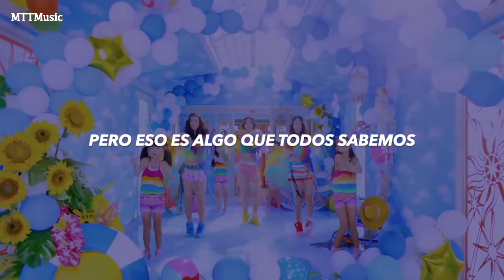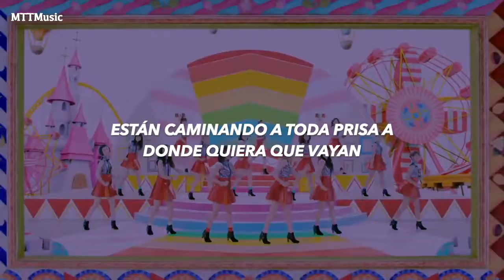Odoru Ponpokorin [おどるポンポコリン] (Sub. Español) - E Girls // Chibi Maruko-chan//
Lamento si hay algún error :’)